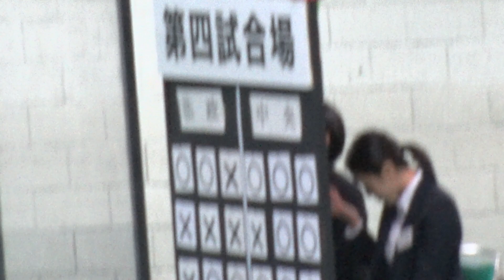2018 All Kanto College Championship Tournament Women's team 2nd round Soka Univ vs Univ of Tsukuba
Women's team Second round
Soka University vs University of Tsukuba
Chuo University vs Hosei University
All Kanto College Championship Tournament
Participated by Universities from Kanto region
Preliminary competition to the following All Japan Competition
Tremendous honor to winner college

⦁ Tournoi d’étudiants de la région Kanto de Kyudo
C’est le tournoi dans lequel les universités de la région Kanto se rencontrent. Le tournoi est considéré comme escarmouche avant le championnat national et il donne grand honneur à l’équipe gagnante.

kyudo Japanese archery budo